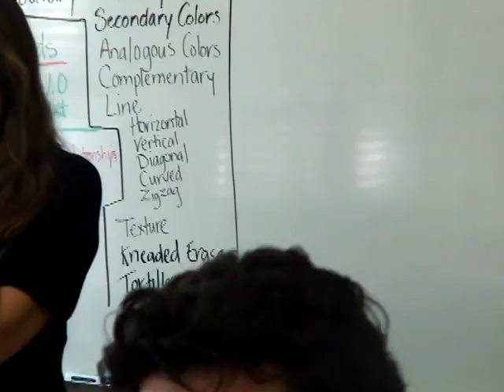Officer Jerry Mike only.avi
original footage cut down for